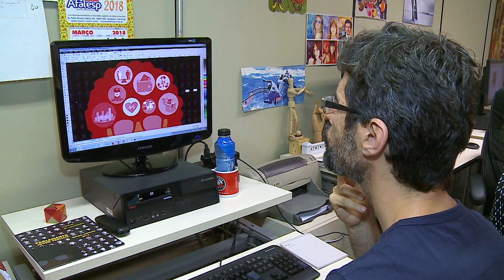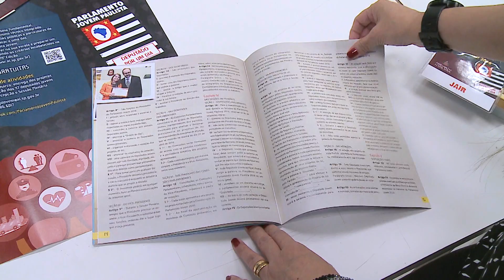Parlamento Jovem 2018 - Patrícia Weisz e Jair Borba Júnior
Parlamento Jovem 2018, inscrições até 16 de março.